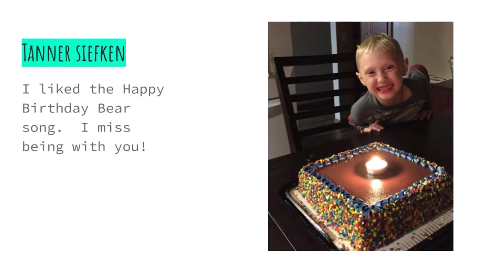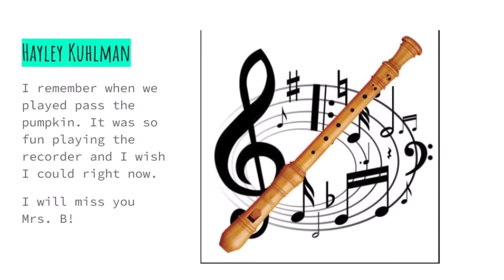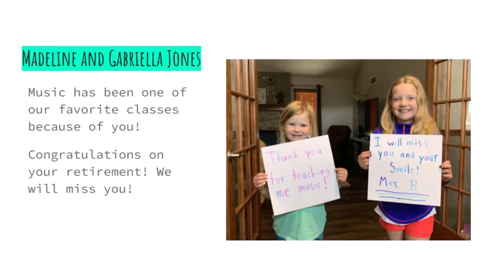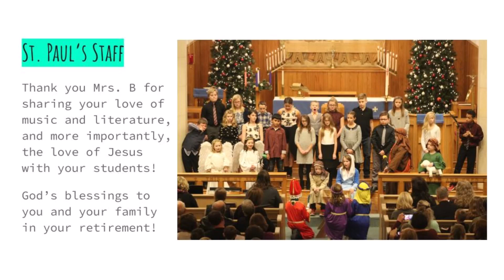Thank You Mrs B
Mrs. Brisbois retired at the end of the 2020 school year.  Unfortunately, with the COVID 19 restrictions, students didn't get a chance to say goodbye in person ... but instead, wanted to put together this video with words of thanks and encouragement for Mrs. B.  Thank you for your years of teaching at St. Paul's Lutheran School, Beatrice!!!